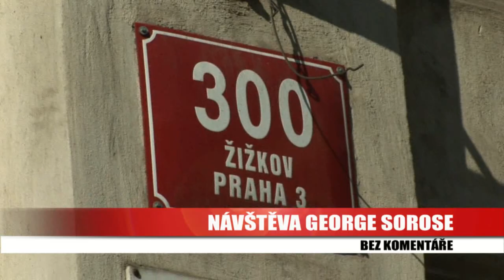George Soros navštívil ZŠ na Havlíčkově náměstí v Praze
Vzdělání je klíčem k lepší budoucnosti romské komunity, uvedl zakladatel sítě Open Society Foundations George Soros během své návštěvy Prahy. Americký investor a filantrop pobyl v Praze dva dny, během nichž promluvil o situaci Romů v Evropě na mezinárodním zasedání Dekády romské inkluze a setkal se s českým premiérem a zástupci neziskových organizací, které se zabývají sociální integrací a inkluzívním vzděláváním. Navštívil také dvě pražské školy, aby poznal, jaké jsou problémy při prosazování inkluzívního vzdělávání v praxi. Jeho návštěvu organizovala Nadace Open Society Fund Praha, kterou Soros založil a jejíž programy dodnes z velké části financuje.